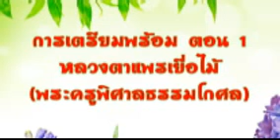หลวงตาแพรเยื่อไม้ - การเตรียมพร้อม ตอน 1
พระครูพิศาลธรรมโกศล - คำสอนหลวงตาแพรเยื่อไม้
การเตรียมพร้อม ตอนที่ 1